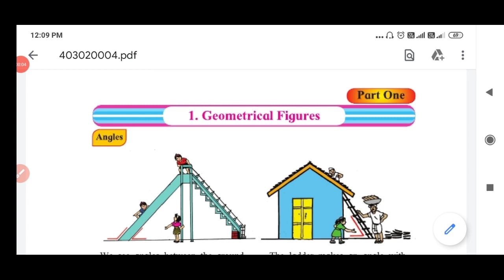Angle | ( Acute, Right, Obtuse ) | कोन ( लघुकोन, काटकोन, विशाल कोन )